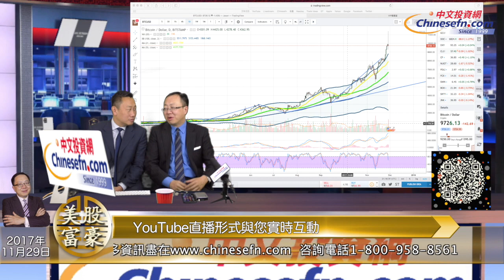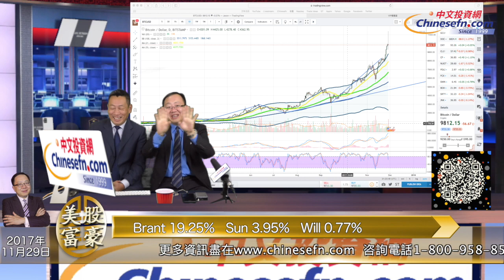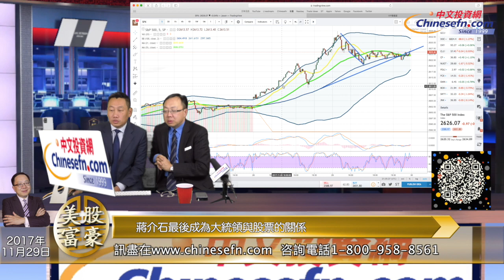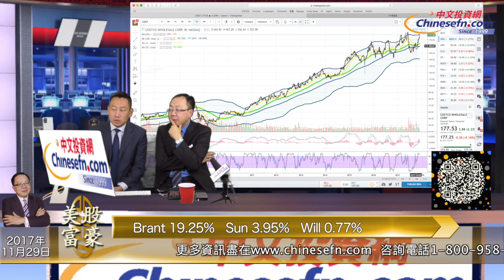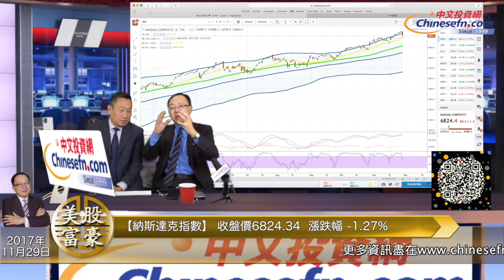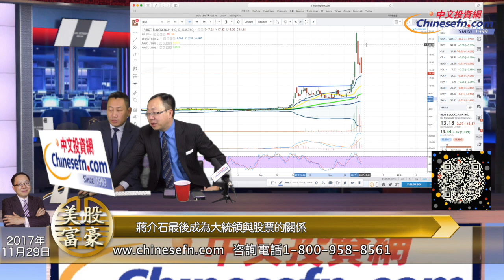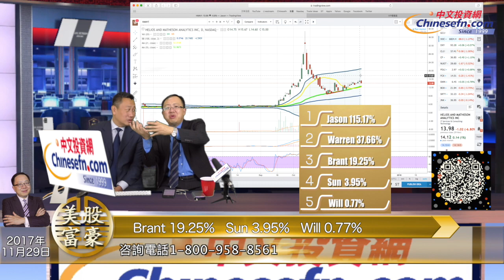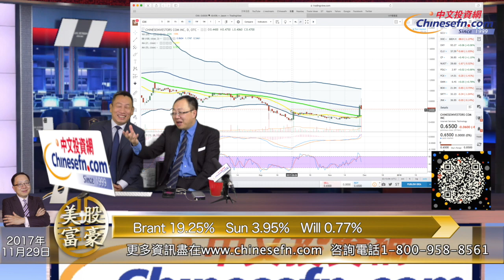1129『美股富豪』蔣介石最後成為大統領與股票的關係